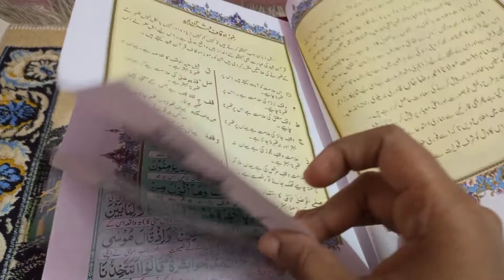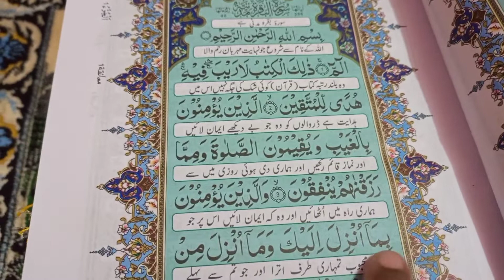sehri to moring routine namaz roza aur Quran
Ramadan Kareem